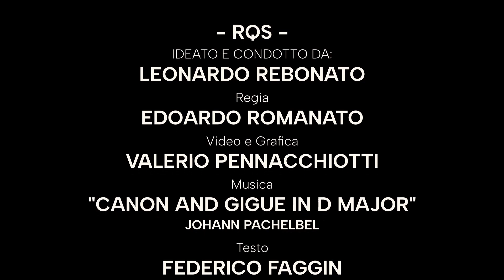RP33 - La Scienza Della Coscienza di Federico Faggin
#33 Radio Post RADIO QUANTICA SHOW

"LA SCIENZA DELLA COSCIENZA" di Federico Faggin
Estratto dal Podcast 52: NO TE RINDAS

RQS Ideato e condotto da: Leonardo Rebonato
Regia: Edoardo Romanato
Video e Grafica: Valerio Pennacchiotti
Testo: Federico Faggin

⚡ RADIO POST RQS ⚡
Estratti dai programmi radiofonici Radio Quantica Show trasmessi in diretta web – Radio Rete2000.
Trattasi di riflessioni, incitamenti, racconti di storie, omaggi a persone da ricordare e tante poesie, talora (poche volte, invero) consigli non richiesti. Ascoltando concentrati questi Radio Post puoi innescare una stringa d’evento che ti sarà utile.

Entriamo in profondità rimanendo leggeri.